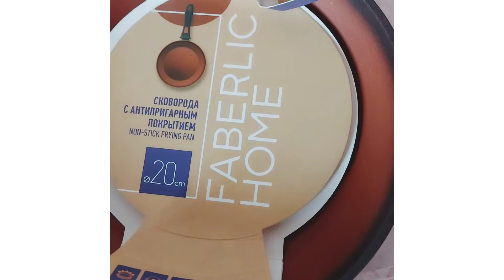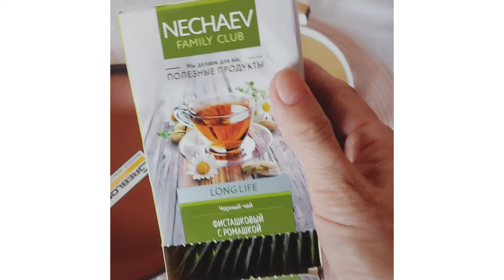заказ по каталогу 10.Сковородка Арт11982 Чай фисташковый с ромашкой.Арт16053.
Created by InShot /Отличного качества сковорода и вкусный терпкий чай.